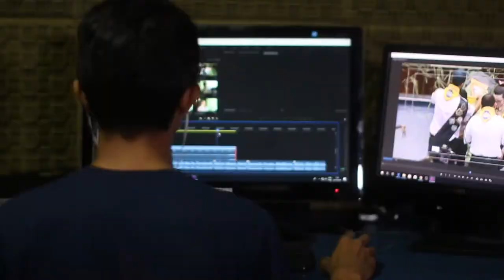Mobile Film Making workshop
We the startup Media Production going to organize a mobile film making workshop at Pantnagar.
inviting you and share with your film enthusiasts.